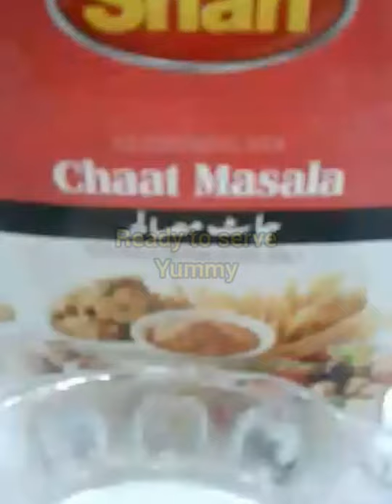Beef Karahi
Please watch our Channel Ayesha's Food Fun Fusion | Ayesha's Study Corner | Ayesha's Food Corner

Ingredients:
Beef 1/2 kg
Red chilli flakes   1 tbsp
Cumin seeds roasted crushed   1 tbsp
Coriander seeds roasted crushed 1 tbsp
Green Coriander Leaves 2 tbsp
Green Chili  4-5 nos
Ginger juline cut  1 tbsp
Tomatoes  4-5 (without skin and without seeds cut into two)
Water   1and 1/2 cup

"Raita "
Ingredients:
Yogurt  1cup
Onion 1small chopped
Tomatoes 1/2 chopped
Shan Chat masala 2 tbsp
Serve hot with nan and raita.

For preparation watch our Channel Ayesha's Food Fun Fusion